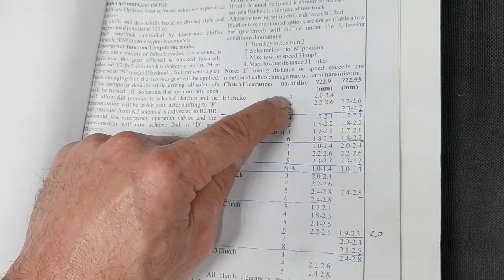SL 550 2012 with 63k km trans & diff upgrade (part 2)